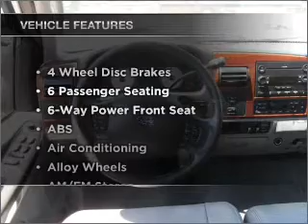2006 ford f-250 - Sunrise Ford Fontana CA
Year: 2006
Make: ford
Model: f-250
Trim: 4x2 sd crew cab 156 in. wb srw
Engine: 5.4 liter 8 cylinder sohc
Transmission:
Color: light gray
Mileage: 76744
Address: